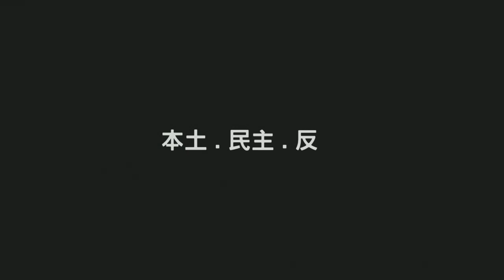黃毓民 毓民踩場 160919 ep824 p2 of 3 橫州事件689劍指鬍鬚曾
主持  梁錦祥 靳民知
嘉賓  鄭錦滿